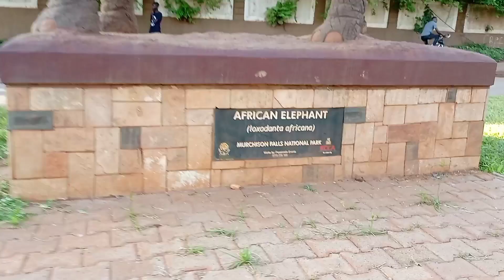Kampala City Uganda Lower Kololo & Nakasero Hill Tour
Kampala City Uganda 2022 Lower Kololo & Nakasero Hill